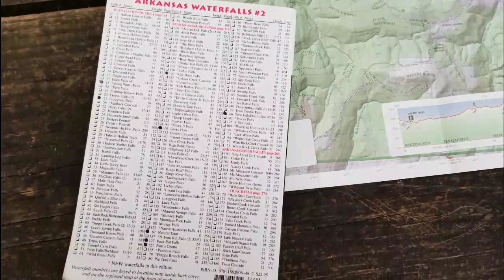Fall Camping in Arkansas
From White Rock Mountain to Richland Creek Campground (which is free!) and lastly Haw Creek Falls. Music is Home by Edward Sharpe and The Magnetic Zeros.